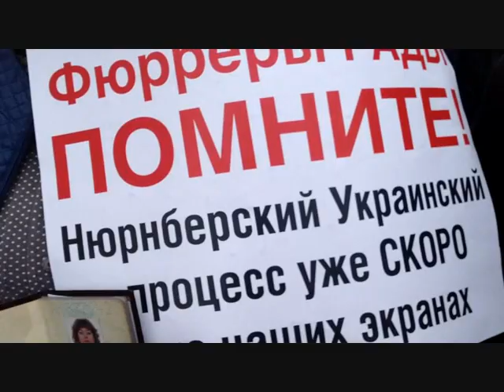Митинг в поддержку Донбасса в Москве The protest against the murder of Donbass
Митинг в поддержку Донбасса в Москве 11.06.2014
Moscow protest against the murder of Donbass 11/06/2014
Тысячи людей пришли поддержать Новороссию в борьбе против фашизма. Россия с вами, правда за нами, враг будет разбит! Сотни флагов, тысячи людей скандируют: Луганск - Донецк - Россия - Новороссия! Люди требовали прекратить уничтожение мирного населения в Славянске и Краматорске.
Thousands of people came to support the Novorossia in the struggle against fascism. Russia support you, truth with us, the enemy will be defeated!
Hundreds of flags, thousands of people are chanting: Luhansk - Donetsk - Russia - Novorossia. People demanded to stop the destruction of the civilian population in Slavyansk and Kramatorsk.